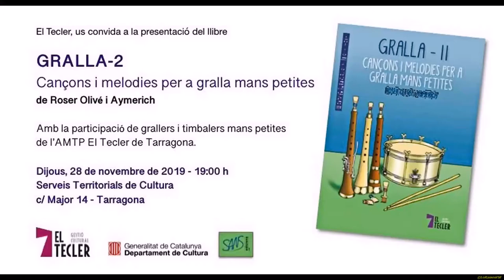Presentació del llibre Gralla Mans Petites 2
Aquest llibre és el resultat d'uns quants anys de treballar amb el projecte per la introducció dels instruments Mans Petites amb alumnes de 6 anys. La idea inicial és anar editant material relacionat amb aquest projecte de tots els instruments.

Un material que és imprescindible per a la introducció de la gralla en aquesta edat tan primerenca.

Un llibre infantil il·lustrat amb dibuixos de cadascuna de les cançons.

El Tecler Gestió Cultural

Serveis Territorials de Cultura de la Generalitat a Tarragona
Horari:
19 h
 28/11/2019